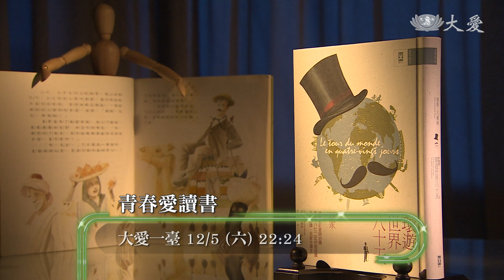【青春愛讀書】預告 - 20201205 - 環遊世界八十天 - 史上最具代表性的冒險經典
一臺首播：12/05(六) 22:24
一臺重播：12/12(六) 01:30、14:30